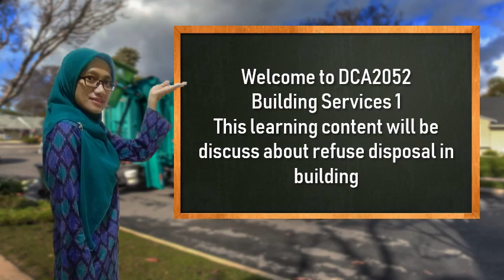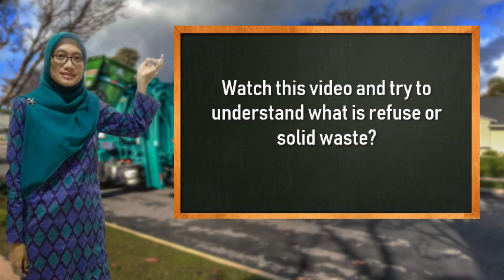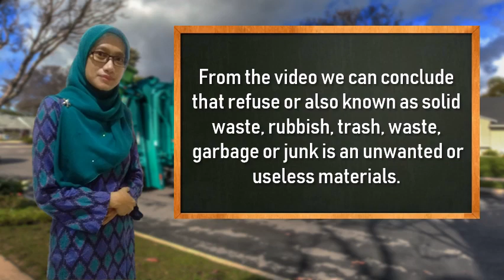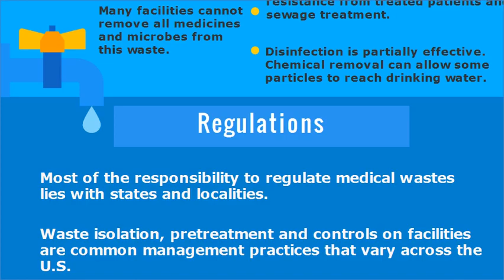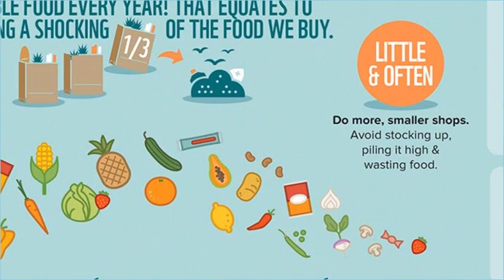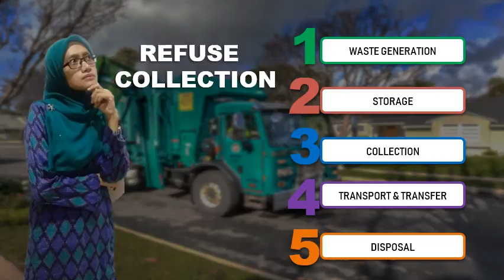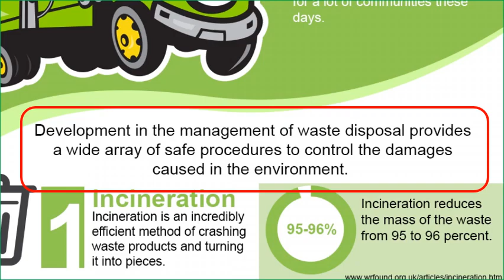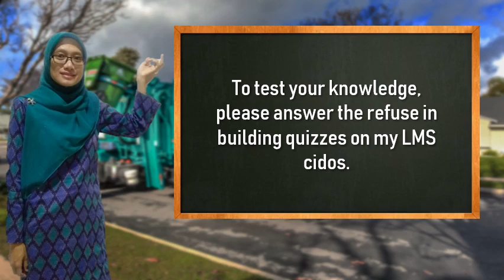Refuse in Building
Learning Object for Innovation Flipped Classroom Content
By Nik Nur Dina binti Nik Azmi